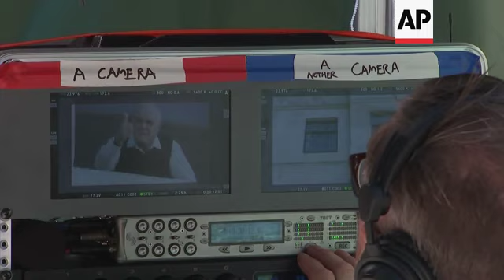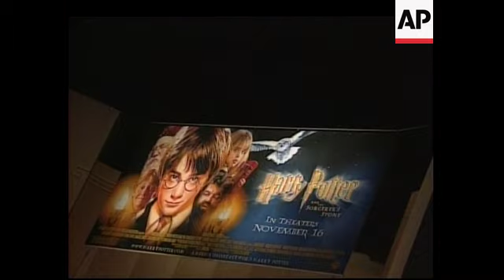John Cleese turning 80 years old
(25 Oct 2019) JOHN CLEESE TURNING 80 YEARS OLD
Comedy icon John Cleese turns 80-years-old, Sunday (27 OCTOBER 2019).
Cleese was born on 27 October 1939 in the southwestern English county of Somerset.
After working on satirical TV show "The Frost Report" with fellow Cambridge University alumni Graham Chapman and Eric Idle, Cleese and co teamed up with American animator Terry Gilliam and Oxford University graduates Terry Jones and Michael Palin for "Monty Python's Flying Circus."
Among the famous sketches Cleese helped to write for the hit absurdist TV show are the Ministry of Silly Walks, the Dead Parrot and Cheese Shop skits. The series led to a number of Monty Python films, including "Life of Brian" and "Monty Python and the Holy Grail."
Cleese also enjoyed success away from the group, including with 1970s sitcom "Fawlty Towers," which he co-wrote and starred in with his first wife, Connie Booth.
He was also nominated for an Academy Award in 1989, for the screenplay he co-wrote for "A Fish Called Wanda."
Later in his career, he took on the role of gadget expert Q in two James Bond films, "The World Is Not Enough," and "Die Another Day."
He also appeared in a number of family films, lending his voice to animations including the "Shrek" sequels, and appearing as ghost Nearly Headless Nick in the first two "Harry Potter" movies.
The outspoken actor has also been politically active, though he turned down a seat in the British upper house of parliament, the House of Lords, as well as a royal honor.
He has supported the left-of-center Liberal Democrats, but backed Leave in the 2016 referendum, supporting Britain's exit from the European Union.
Cleese was also a prominent backer of calls to establish a second phase of the Leveson Inquiry – a judicial public inquiry into the culture, practices and ethics of the British press. However, in May 2018, MPs voted against continuing the investigation.
In 2018, he announced he was leaving the U.K, to live on the Caribbean island of Nevis, in protest over what he sees as a lack of honest political discourse in the U.K..
Cleese married his fourth wife, Jennifer Wade, in August 2012. He has two daughters, Cynthia Cleese (with Connie Booth) and Camilla Cleese (with second wife Barbara Trentham).